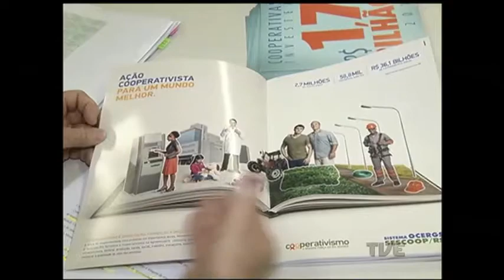Atividades recreativas gratuitas vão marcar o Dia de Cooperar amanhã no Estado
Pelo segundo ano consecutivo, o Rio Grande do Sul comemora o Dia Internacional do Cooperativismo com eventos em diversas cidades. O chamado “Dia C” é um programa de responsabilidade social promovido pelas cooperativas brasileiras. Com a ajuda de milhares de voluntários, elas vão oferecer serviços e atividades recreativas gratuitas. Uma demonstração da força e da importância do cooperativismo no Estado.